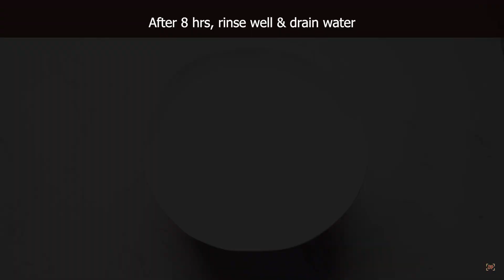Kadala Curry Recipe | Kerala Style Kadala Curry Recipe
Kadala Curry is a tasty, flavorful gravy made by cooking black chana along with coconut, onion, tomato, tempered spices and herbs. Kadala Curry is a popular Kerala side dish relished as an accompaniment for Puttu and can be had with Aapam, Idiyappam too.

For more detailed description with step by step pictures check

Products used

Ingredients:
1 cup black channa
salt to taste
1/8 tsp turmeric powder
2 cups water

To roast and grind
1 tsp coconut oil
1/2 cup coconut tightly packed
1 tsp fennel seeds
two 1 inch cinnamon
2 cloves
4 strands mace
1/2 tsp whole pepper
1/4 tsp turmeric powder
1 heaped tsp red chilli powder
1.5 tsp coriander powder
1/4 tsp nutmeg grated

To temper:
1 tsp coconut oil
1 tsp mustard seeds
few curry leaves
2 small red chillies
1/3 cup small onion sliced

Others
2 tbsp coconut oil
1 tsp garlic finely chopped
1/2 tsp ginger finely chopped
1 green chilli finely chopped
1 big onion sliced
2 tomatoes finely chopped